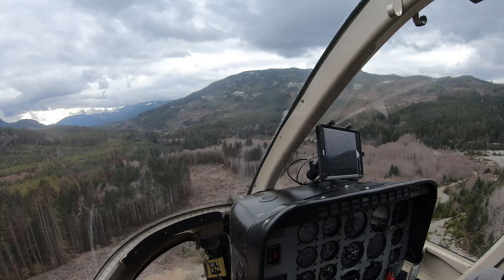Port Alberni's Mt Cokely to Franklin River camp return flight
we went around a bit of Mount Arrowsmith before flying over where the yellow creek mine was suppose to be on McLaughlin ridge, but it was covered with snow, so no go on the sighting. so we heading back toward the Port Alberni inlet and the Franklin River logging camp on the road to Bamfield.